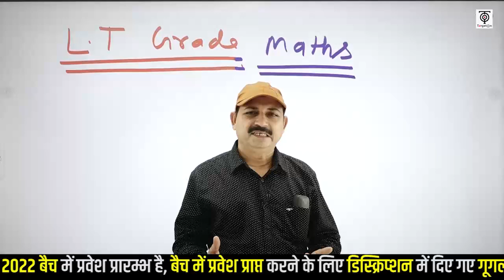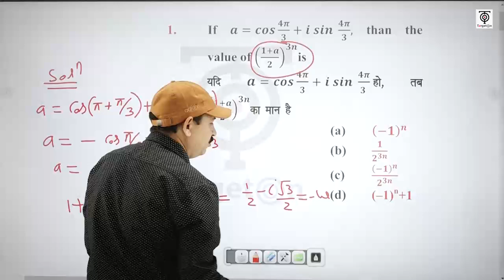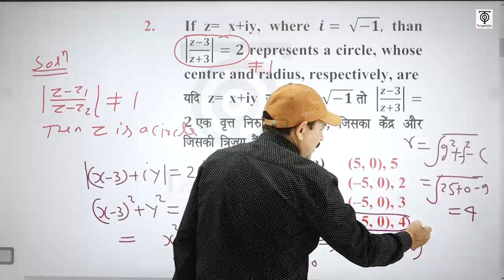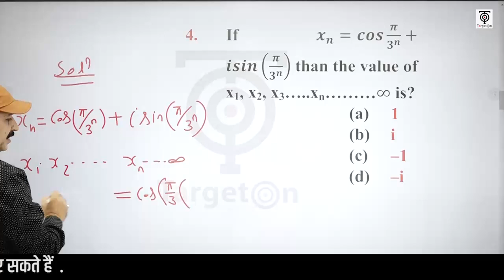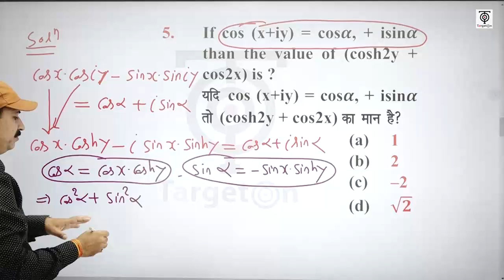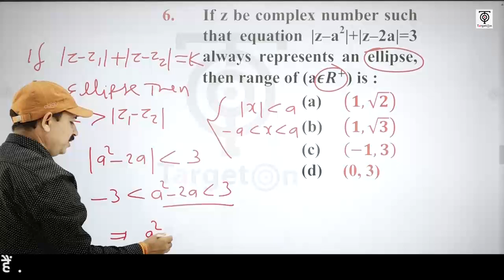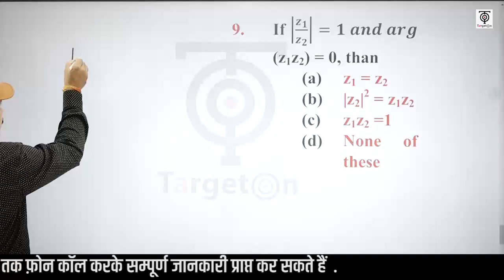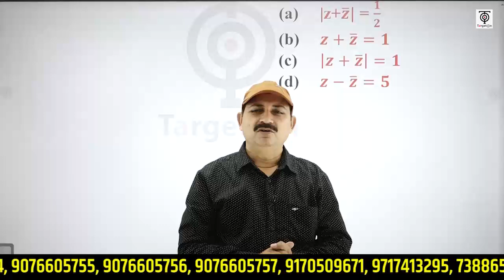LT GRADE Exam ll Maths ll गणित विषय में सफल होने की सटीक पाठ्यक्रम रणनीति ll TargetOn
L.T Grade Individual 2022 - बैच से संबंधित हमारे निःशुल्क टेलीग्राम चैनल को नीचे दिए गए लिंक से अवश्य Join कर लें, ताकि महत्वपूर्ण जानकारियाँ आपको त्वरित रूप से प्राप्त हो सकें👇